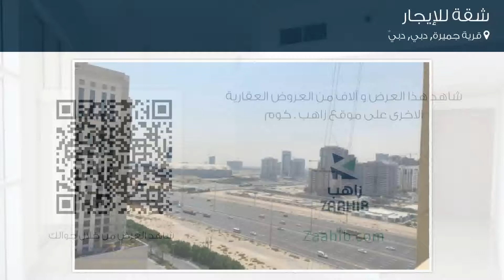شقة للإيجار في شارع ويستار، انعكاس، درب, قرية جميرة, دبي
تفاصيل العرض:-

رقم: 4380710

ميزات:-